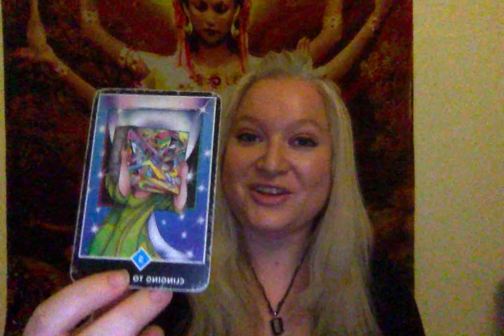Horoscope September 24 2018 FULL MOON ARIES